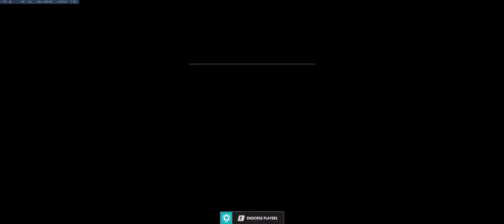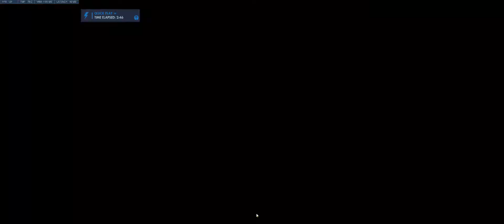Overwatch 2022 07 23 10 39 41